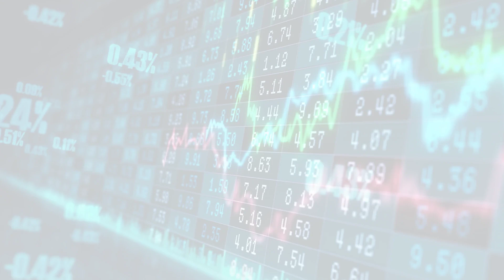MarketWatchLists: Healthcare Providers Update for Wednesday, March 01, 2023, 16:05 EST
MarketWatchlists Healthcare Providers Watchlist.

Watchlist Companies:
- JD Health (6618.HK) HKD 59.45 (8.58%)
- AmerisourceBergen Corp (ABC) USD 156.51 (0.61%)
- McKesson Corp (MCK) USD 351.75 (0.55%)
- Cardinal Health Inc (CAH) USD 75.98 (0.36%)
- HCA Healthcare Inc (HCA) USD 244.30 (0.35%)
- Centene Corp (CNC) USD 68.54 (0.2%)
- Elevance Health Inc (ELV) USD 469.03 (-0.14%)
- UnitedHealth Group Inc (UNH) USD 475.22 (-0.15%)
- Molina Healthcare Inc (MOH) USD 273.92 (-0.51%)
- M3 Inc (2413.T) JPY 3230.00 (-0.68%)
- PerkinElmer Inc (PKI) USD 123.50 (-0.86%)
- Bangkok Dusit Medical Services (BDMS.BK) THB 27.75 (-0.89%)
- AIER Eye Hospital (300015.SZ) CNY 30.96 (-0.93%)
- IHH Healthcare (Q0F.SI) SGD 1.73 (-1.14%)
- Siemens Health.AG (SHL.DE) EUR 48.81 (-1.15%)
- CVS Health Corp (CVS) USD 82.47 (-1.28%)
- Sysmex Corp (6869.T) JPY 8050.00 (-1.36%)
- Baxter (BAX) USD 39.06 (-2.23%)
- Fresenius SE (FRE.DE) EUR 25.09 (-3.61%)

About:
MarketWatchLists is a service provided by Praefidi.